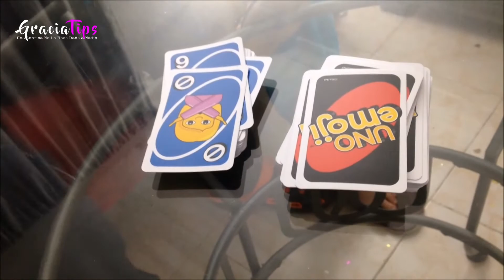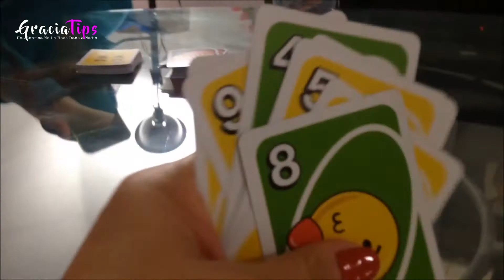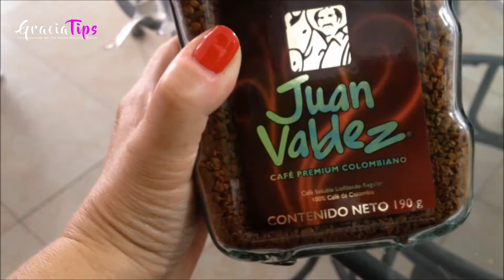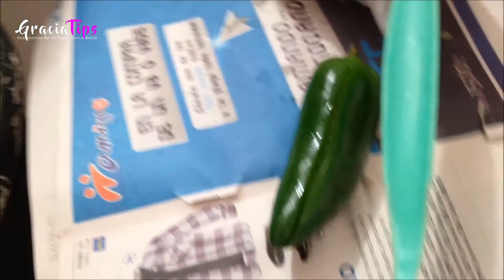VLOG # 32/ Mi Cumple 2.- Parte - Haciendo Chiles Rellenos/Gracia Tips ♥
Hola mis graciosos en este video les muestro la segunda parte de mi cumpleaños y un poco de como hago chiles rellenos de picadillo de pollo y de tres quesos que es mi comida preferida, espero les guste!!!

YOUNOW: graciatips